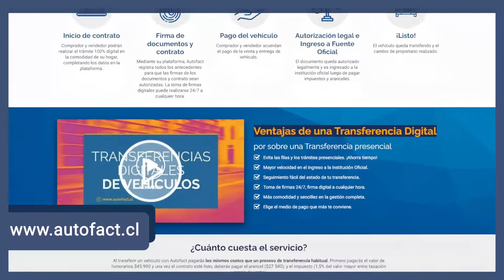NO TRANSFERIR UN AUTO: LOS RIESGOS DE NO HACER LA TRANSFERENCIA VEHICULAR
Antes de comprar o vender un auto usado, debes informarte bien de lo que debes hacer para cambiar el auto de propietario y evitar problemas futuros. Sigue estos consejos